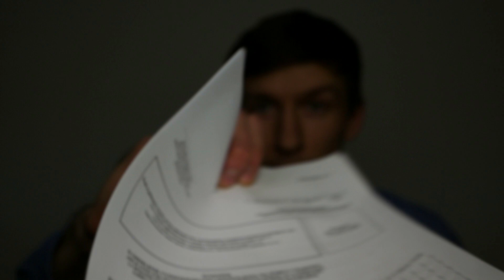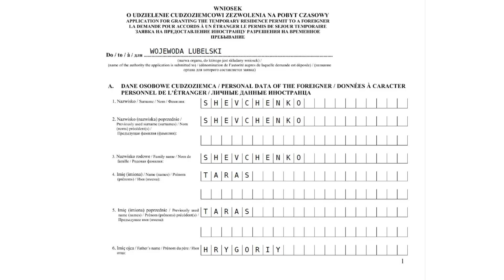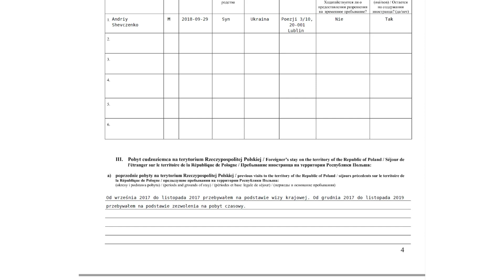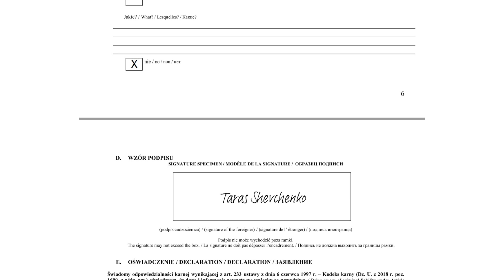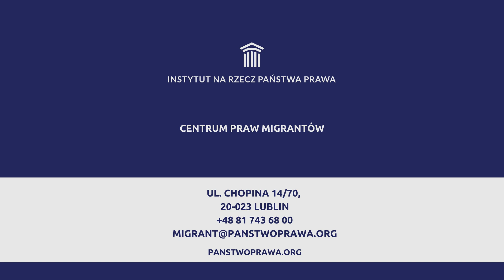Wniosek o pobyt/заповнення заяви на карту перебування/заявление на карту пребывания/TRC application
ROZPORZĄDZENIE MINISTRA RODZINY, PRACY I POLITYKI SPOŁECZNEJ z dnia 28 czerwca 2018 r.

Fundacja Instytut na rzecz Państwa Prawa
Centrum Praw Migrantów
ul. Chopina 14/70,
20-023 Lublin